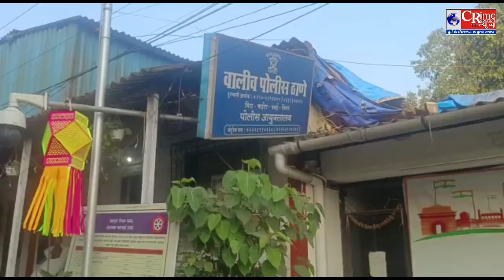vasai में ATM तोड़कर 20 लाख की चोरी, आरोपी फरार।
vasai में ATM तोड़कर 20 लाख की चोरी,चोर हुए फरार।